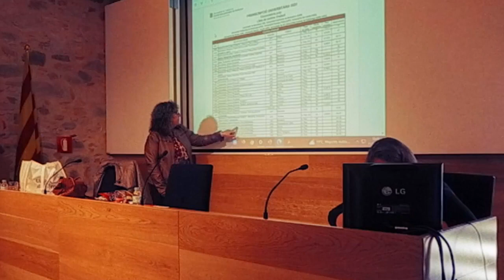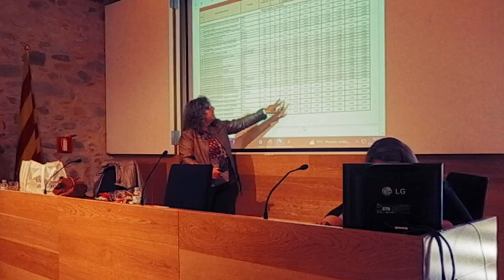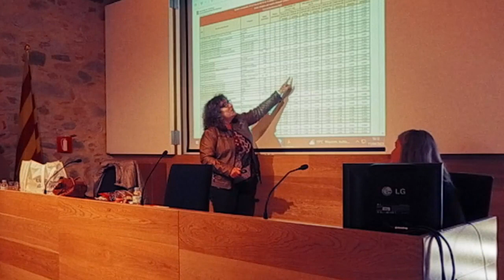Dubtes i errors més freqüents de la preinscripció universitaria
Coneix que cal saber per escollir i tenir plaça universitària a càrrec de l'anna Juanhuix (Cap d'atenció a l'estudiant i accés de l'UdG).